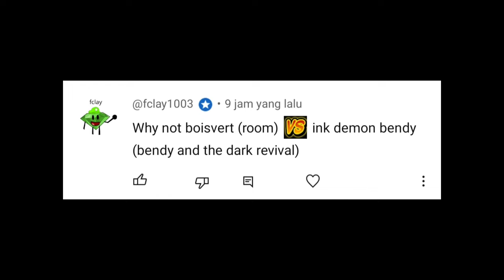Ink Demon Bendy vs Boisvert (Room)